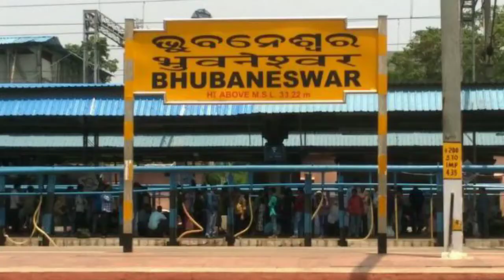Bhubaneswar Tourist Places| Bhubaneswar Tour plan & Budget| Bhubaneswar Hindi Tour Guide|Best Places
इस वीडियो को देखनें के लिए आप सभी दर्शकों को धन्यवाद यदि इस चैनल पर कोई वीडियो आपको पसंद आता है तो कृपया कर इस चैनल चैनल को subscribe, वीडियो को like, कॉमेंट और share जरूर करें

(इस चैनल मे आपको बताऊंगा कम पैसा मे कैसे टूर करे मैं आपको घुमाउंगा हर सिटी का टूर व भी कम पैसे मे)

Keep support... 🙏🙏🙏🙏🙏🙏🙏